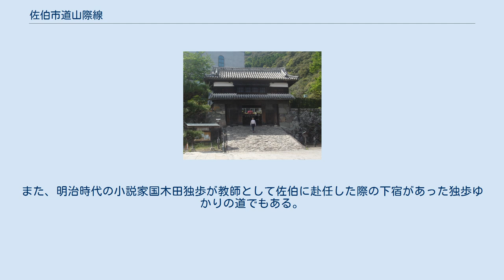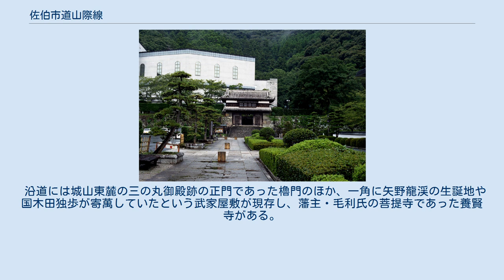佐伯市道山際線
佐伯市道山際線 佐伯城三ノ丸櫓門付近の歩道 佐伯市道山際線（さいきしどうやまぎわせん）は、大分県佐伯市にある市道である。
 国道217号大手前交差点から山手に至る0.5 km区間の市道である。
 市街地背後にある城山の東麓を走るこの道は、毛利氏12代の城下町の面影が残されている。
また、明治時代の小説家国木田独歩が教師として佐伯に赴任した際の下宿があった独歩ゆかりの道でもある。
そのため、「歴史と文学のみち」と名付けられ、1986年（昭和61年）8月10日に、旧建設省と「道の日」実行委員会により制定された「日本の道100選」に選定されており、大手前交差点付近の歩道に日本の道100選の顕彰碑が建つ。
 都市計画事業として道路を拡幅した際に、町並みにふさわしい都市空間を創造するために、歩道に石畳を敷き詰めて、沿道にクロマツ並木がつくられ、電線を地中化するなど歴史的景観を守る街路づくりが行われている。
 沿道には城山東麓の三の丸御殿跡の正門であった櫓門のほか、一角に矢野龍渓の生誕地や国木田独歩が寄萬していたという武家屋敷が現存し、藩主・毛利氏の菩提寺であった養賢寺がある。
 佐伯城三ノ丸櫓門 城下町佐伯 国木田独歩館